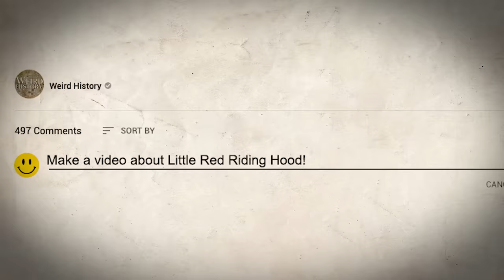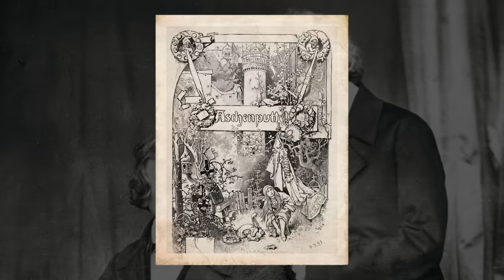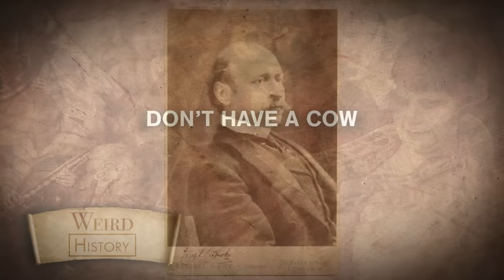The Dark Origins of Cinderella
In large part thanks to Disney's version of her story, Cinderella is a familiar fairy tale character. The girl is maltreated by her stepmother and stepsisters, and essentially ends up as their servant. When it comes time for a royal celebration, Cinderella can't attend - until the intervention of her fairy godmother, some lovable creatures, and a magical gourd. By the time the tale ends, Cinderella finds her Prince - well, he finds her - and they live happily ever after.  But this is just one telling of “Cinderella,” and it's a fairly tame one.